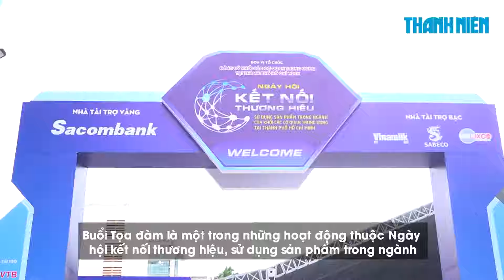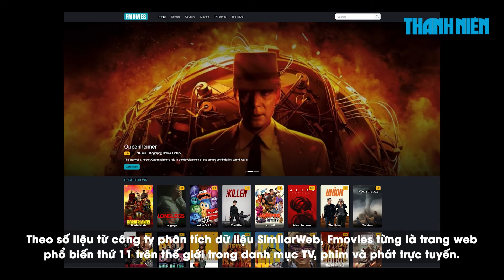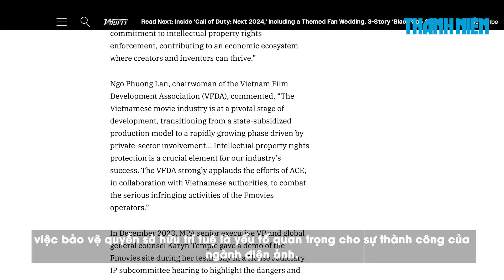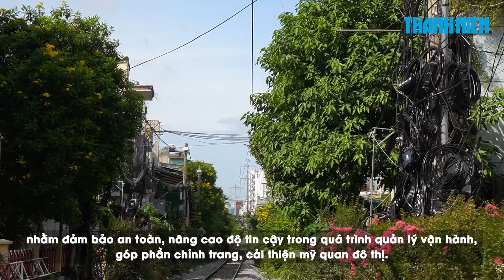Khối các cơ quan Trung ương tại TP.HCM: Thúc đẩy hệ sinh thái phát triển kinh tế bền vững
0:00 Khối các cơ quan Trung ương tại TP.HCM: Thúc đẩy hệ sinh thái phát triển kinh tế bền vững
3:35 Fmovies sụp đổ: Triệt phá đường dây phim lậu lớn nhất tại việt nam
6:11 Hiểm họa từ "mạng nhện" cáp viễn thông ở TP.HCM

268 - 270 Nguyễn Đình Chiểu, Phường Võ Thị Sáu, Q.3, TP HCM